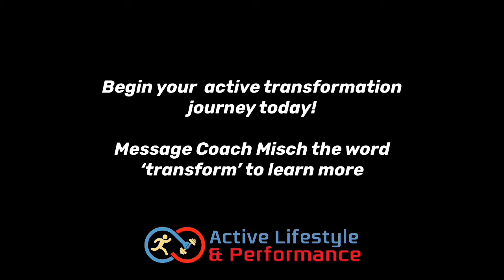Client Testimonial - Deepak's Fitness Coaching Journey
Deepak's motivating new to gym fitness journey, learning more about exercises and nutrition while navigating life's challenges